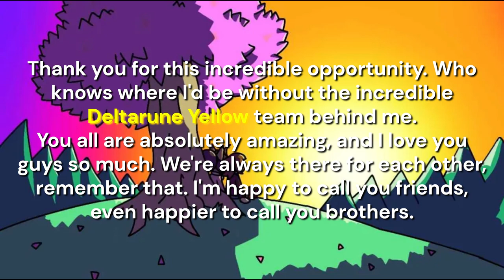Deltarune Yellow (WGY Take): Official Chapter 1 OST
It has been an honor being able to put this all together, hope everyone enjoys!

This is the official OST for Deltarune Yellow Chapter 1 (WGY Take)! This was a massive honor to work on and compose...don't expect this kinda thing again for a WHILE!!! I also did all the editing in the video myself, so I hope you enjoyed that! If you want to use this in a video, feel free, just give me credit! Whenever I post, I will try to make it as high quality as I can.

Deltarune Yellow AU creator: @cherryistired
Series Writer/Director, Artist, & Additional Music:  @WGY_Games
Series Pixel Artist: @Isaiah_Debeste
Additional Music: @SethDaUser

Time Stamps:
0:00 - 1 - Soaring
0:38 - 2 - Bird's House
2:06 - 3 - Birds of a Feather (Delta)
3:18 - 4 - A Dry Beginning
4:17 - 5 - Blossom (Delta)
5:23 - 6 - Ketsukane House
6:40 - 7 - Kanako (Delta)
7:31 - 8 - Darkened Door
7:58 - 9 - Dusty Desert
8:28 - 10 - Cloaked Figure
9:17 - 11 - For My People
10:37 - 12 - Wyfole
11:22 - 13 - Shattered World
13:01 - 14 - Canyon's Edge
15:58 - 15 - Rude Blaster (by SethDaUser)
17:31 - 16 - Faint Justice (by SethDaUser)
18:21 - 17 - Ezeraath
19:50 - 18 - Internal Forest
21:29 - 19 - VS Ezeraath
22:30 - 20 - White Fields
24:19 - 21 - Harvesting Hues
25:58 - 22 - Blood Harvester
27:33 - 23 - Under the Fortress' Shadow
28:09 - 24 - The Bridge
28:41 - 25 - Pit Beast
29:58 - 26 - Floating Fortress
31:04 - 27 - Lantern (Yellow)
32:17 - 28 - Ezeraath's Wrath
33:10 - 29 - Ezeraath's Realization
34:04 - 30 - Wyfole's Story
35:59 - 31 - Pouring Null
36:40 - 32 - The Comfort of a Garden
38:16 - 33 - Fountain's Approach
38:44 - 34 - Gallery (Yellow)
39:18 - 35 - Special Councel
40:59 - 36 - The Mourning Star (By WGY_Games)
43:35 - 37 - A Peaceful Home
45:29 - 38 - A Beast's Heart
47:18 - 39 - Battle of the Black Belt
49:29 - 40 - Are You Proud?
50:36 - 41 - Null Fountain
51:56 - 42 - Power of a Memory
52:10 - 43 - Momlet
53:36 - 44 - Village to the East
55:47 - 45 - Sunnyside Farms (Delta)
56:53 - 46 - Crab Hour
58:00 - 47 - A Home Cooked Meal
1:00:10 - 48 - Good Night, Bad Memory
1:01:12 - 49 - Old Friends, New Places